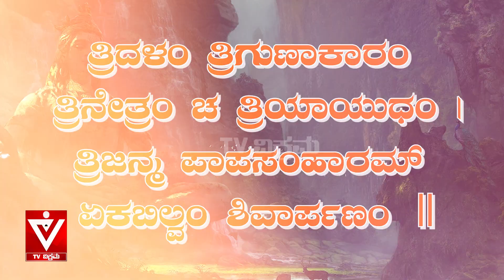ಶಿವನಿಗೆ ಬಿಲ್ವಪತ್ರೆ ಪ್ರಿಯವಾದದ್ದು ಯಾಕೆ..?| ಭಾರತೀಯ ಪರಂಪರೆ | Jessel Dsouza